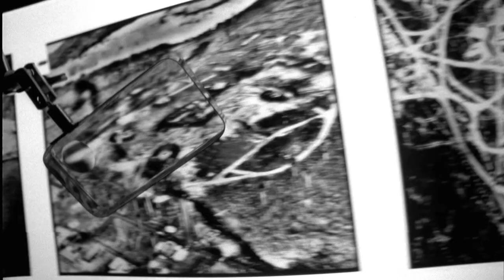Trailer n-tv Doku „The Fog of War” am 17.11.2015 bei n-tv und online bei n-tv now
Trailer n-tv Doku „The Fog of War”

Robert McNamara ist einer der umstrittensten Politiker des 20 Jahrhunderts. Gleichzeitig gehört er zu den brillantesten Köpfen seiner Ära. In seiner Position als US-Verteidigungsminister stand er in engem Kontakt mit Kennedy und Johnson. Sein Status verlieh ihm enorme politische Macht. In der preisgekrönten Doku „The Fog of War” gibt McNamara aufschlussreiche Hintergründe preis, die in den 1960ern maßgeblich über die Kubakrise und den Vietnamkrieg entschieden. Die Interview-Doku zeigt emotionale Aufnahmen McNamaras, der auch mit sich selbst scharf ins Gericht geht.

Im Jahr 2004 wurde „The Fog of War” mit einem Academy Award für den Besten Dokumentarfilm ausgezeichnet.